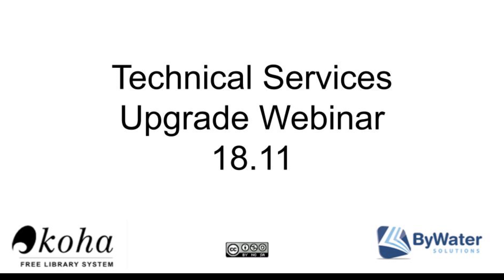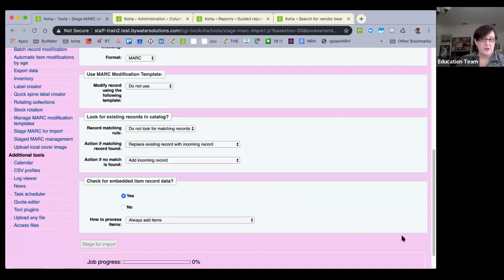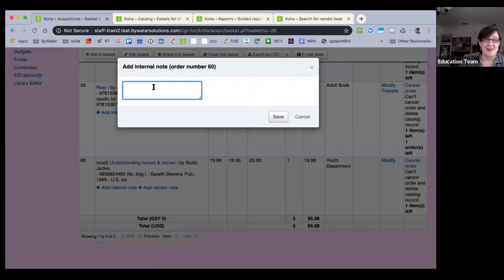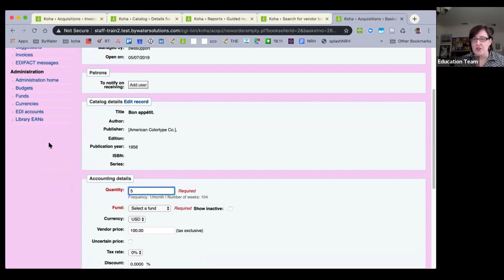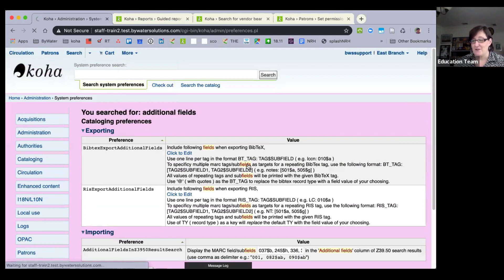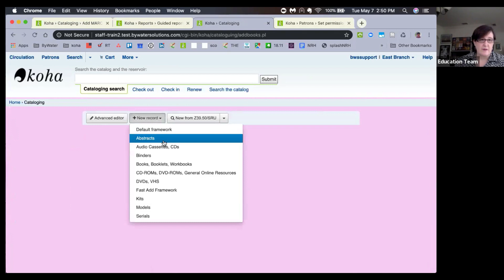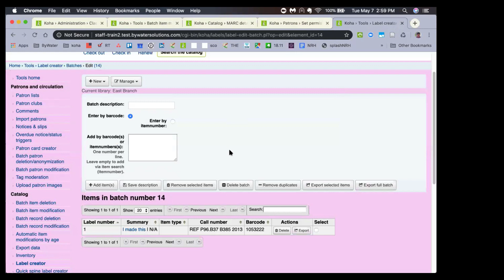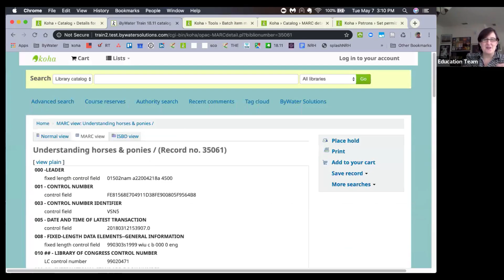Technical Services 18.11 Upgrade Webinar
Technical Services Upgrade Webinar for Koha 18.11.